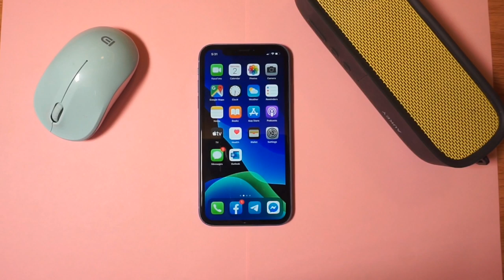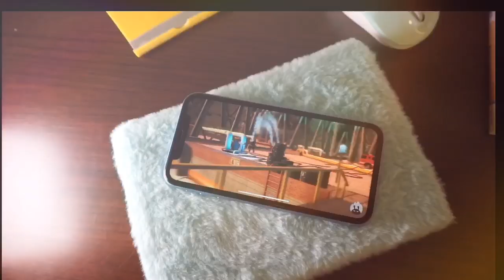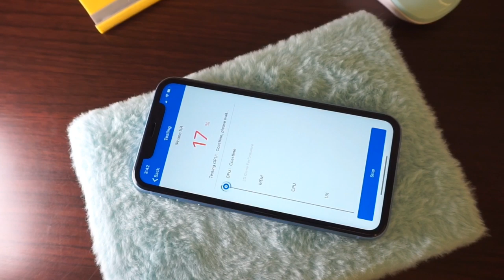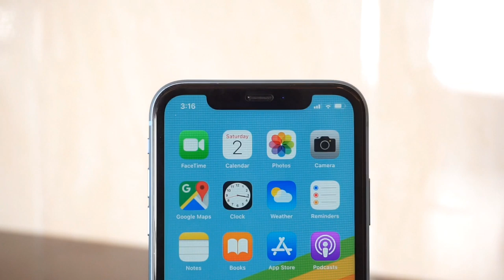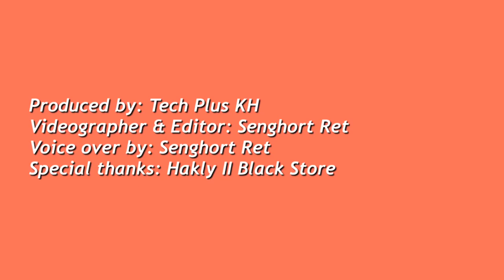iPhone XR មើលឡើងវិញ ក្នុងឆ្នាំ២០១៩ | Tech Plus Kh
This is our thought on iPhone XR from last year.